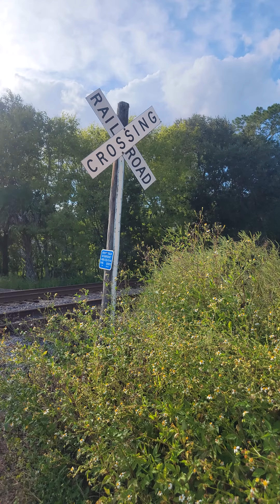Scenes from Rural Florida: CSX Train Crossing, Trash from 1985, Highway Truck Cars Traffic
While relaxing at the train crossing outside town, I noticed some interesting ticker tape trash strewn about the highway shoulder. Someone was trashing a bunch of BASIC / QBASIC code from lol 1985. It was fun to see dot matrix printouts, lol, from again, 1985. The printout probably belongs in a museum.